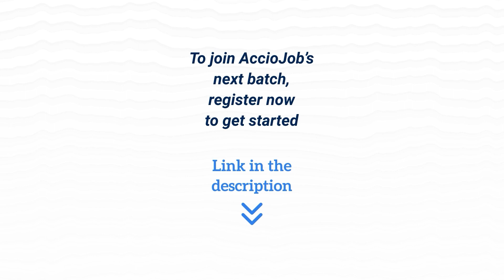Want to know the secret of good packages? Watch Saksham's journey of getting placed in Lowe's.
Saksham Gupta has had an amazing journey with AccioJob. He was part of AccioJob's Full Stack Development Program. He completed his B.Tech in 2022 in Computer Science Engineering from ABES Institute Of Technology, Ghaziabad.

Watch Saksham share his story with Apuroopa from AccioJob.

Saksham recently received an offer from Lowe's. In this conversation with AccioJob, he explains his entire journey starting from college to now getting placed as an SDE in Lowe's.

00:00 Snippets
01:05 Brief Background
01:37 Shifting from doing business to IT field
02:20 Getting to know about AccioJob
03:02 Experience with AccioJob
03:46 About the Placement Journey
04:29 Experience with the Mentors
05:03 About the HR and Technical Mock Interviews
05:47 Advice to upcoming students
06:50 One word for AccioJob